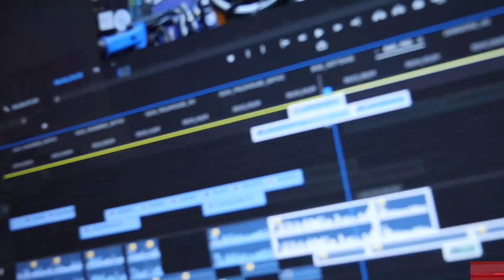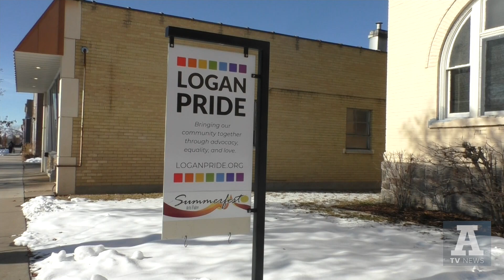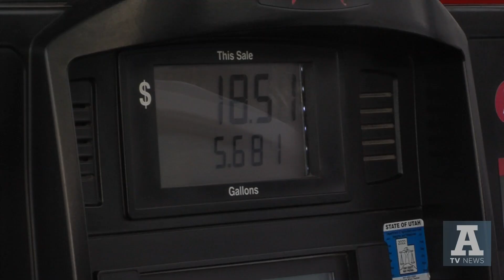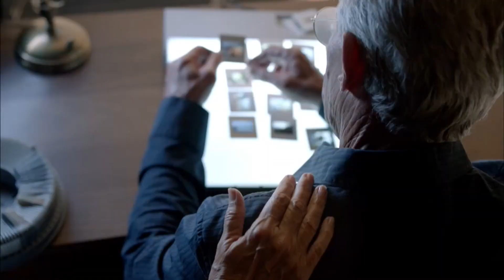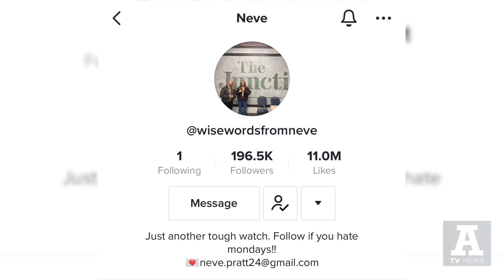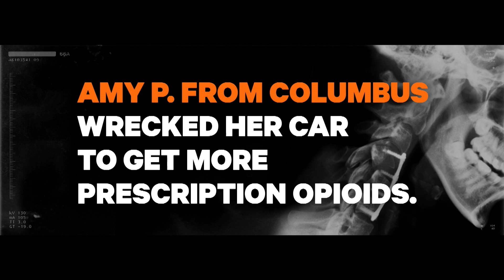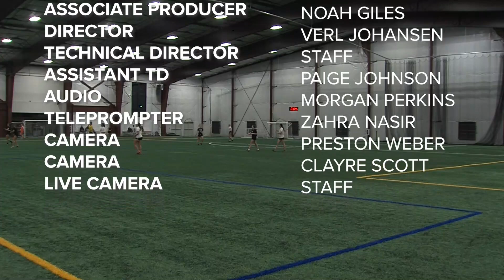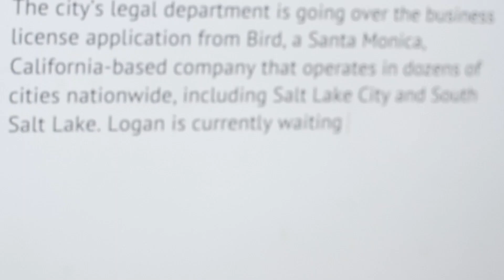A-TV News, January 24, 2023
On this edition of A-TV News a new project hopes to get resources to teens in need. A center for LGBTQ youth halts construction, and the Utah State Senate proposes legislation on transgender youth.

Producer: Kainoa Johnson